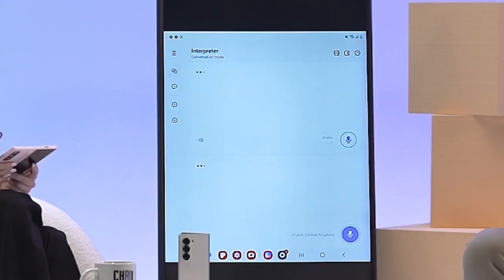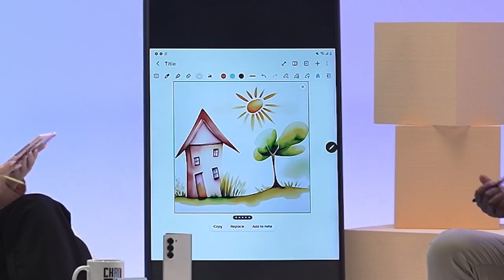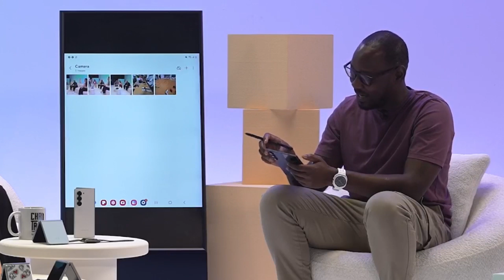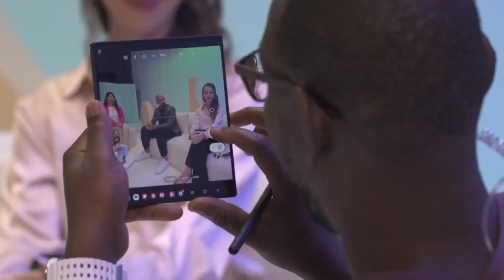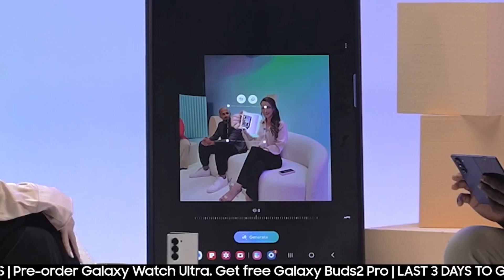ChAI Talk with Samsung Live - Episode 2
Our hiliarious guests - Anand, Denise, Abz, and Imah are back again in another fun ChAI Talk with Samsung Live! 🌟 In Episode 2, we dive into the latest enhanced GalaxyAI features, explore our new Galaxy Foldable, and add a twist of fun with games, challenges and incredible Galaxy prizes! 🎉

If you didn’t tune in, you can watch it now and enjoy all the excitement.